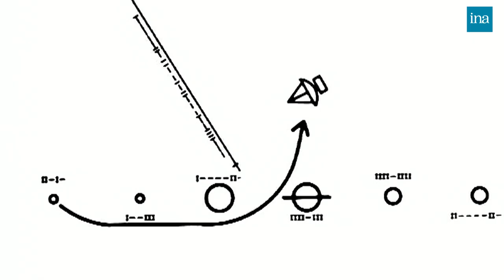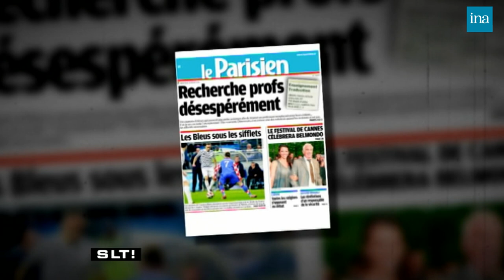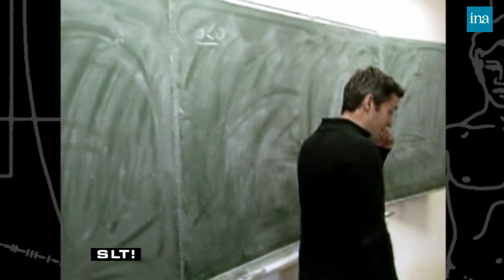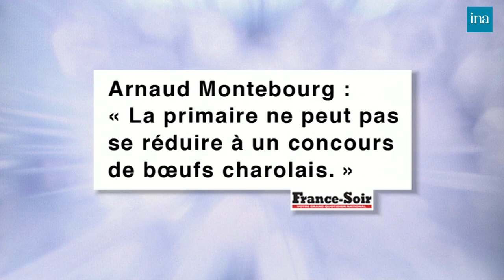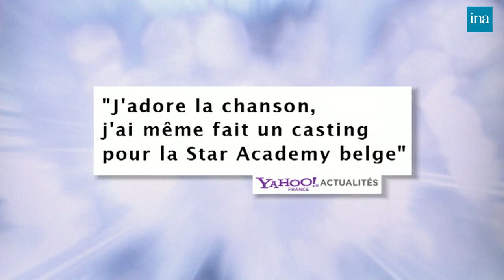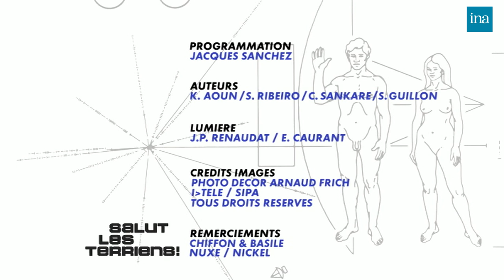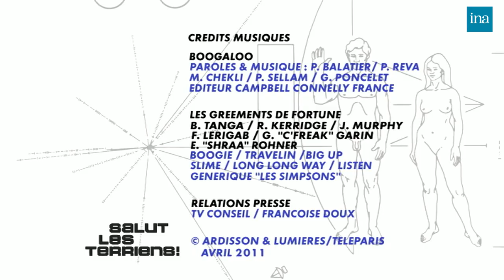Salut Les Terriens ! de Thierry Ardisson avec Olivier Metzner ... | INA Arditube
Thierry Ardisson reçoit Olivier Metzner, qui évoque sa jeunesse, sa carrière, et les différentes affaires qu'il a plaidées, Claude Allègre et Gérard Aschieri, ex-leader de la Fédération syndicale unitaire (FSU) et professeur de lettres en Seine-Saint-Denis.

	- LES INFOS DE BLAKO : Résumé en images de la situation à l'Éducation Nationale, commenté par les invités et Sophie COIGNARD, grand reporter au Point. Ils évoquent le problème des réformes, de la formation des enseignants, des répartitions des richesses...

	- L'INVITE DU SAMEDI 20H : interview de Jean-Paul ALLOU pour son livre "Tous les banquiers ne finissent pas en prison...moi c'était dans la rue"